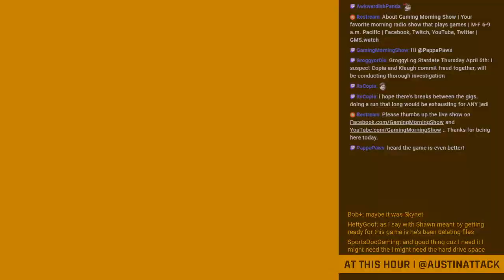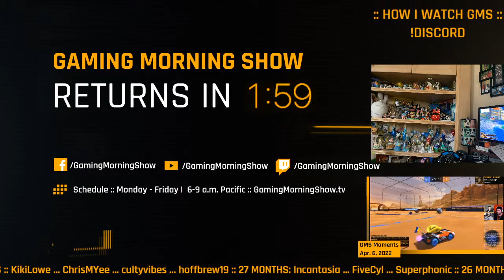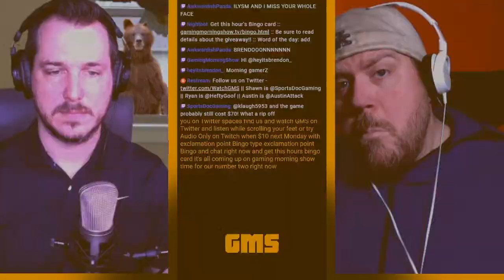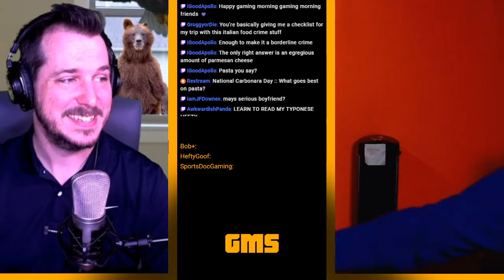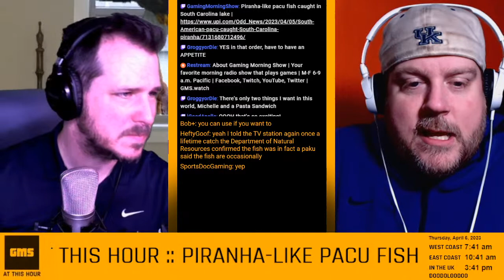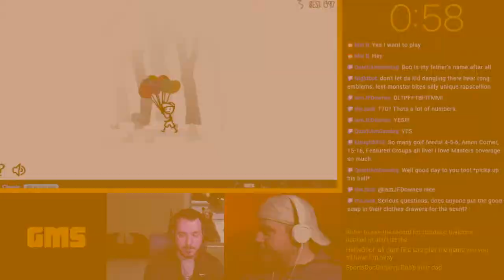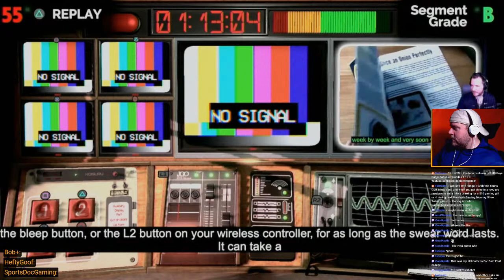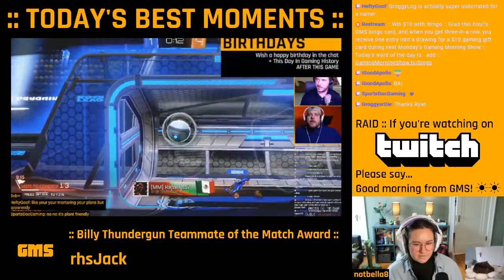National Carbonara Day :: What goes best on pasta? | GMS.watch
National Carbonara Day :: What goes best on pasta?

Gaming Morning Show is your favorite morning radio show that plays games. Find us at GamingMorningShow.tv

:: RUNDOWN :

6:25 a.m.
6:50 a.m. Birthdays and This Day In Gaming History
7:25 a.m. Interview OR Top 10 List
7:50 a.m. SPORTS!
8:07 a.m. Audience Games
8:20 a.m. 5QuestionsGMS or thematic gameplay
8:50 a.m. GMS Morning Gaming Re-News

:: BIRTHDAYS ::

Actor Billy Dee Williams turns 86.
Actor John Ratzenberger turns 76.
Actress Marilu Henner turns 71.
Actor Michael Rooker turns 68.
Actor Paul Rudd turns 54.
Actor Zach Braff turns 48.
Actress Candace Cameron Bure turns 47.

:: About GMS ::
Founded in 2020, GMS originally began as Gaming Morning Show, a morning radio show that plays games. Still our flagship show, Gaming Morning Show brings a traditional radio format (think an FM morning zoo show like The Morning Mash Up on SiriusXM or Kidd Nation, but instead of music, the hosts play games between segments) to streaming platforms.

Our focus is to make programming that aligns with the why and how of our purpose and values and is delivered widely through various platforms. You’ll likely see us discussing video games, sports, music, dad jokes and more on Facebook Gaming, Twitch and YouTube with supplemental content on LinkedIn, TikTok, Instagram and others.